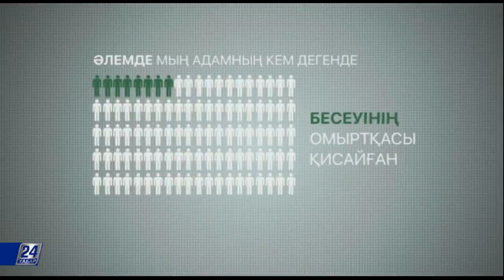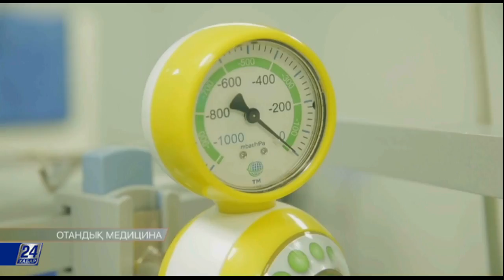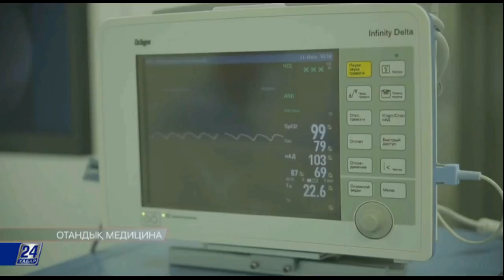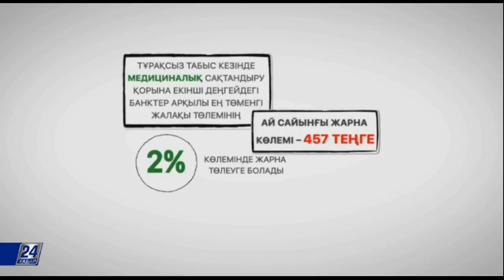Отандық медицина. Сколиоз